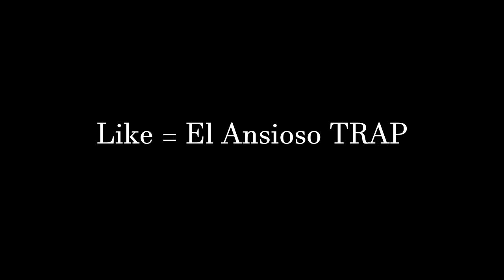La Puerta Negra TRAP (Parodia)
Este es un video exageradamente ridiculo parodiando una cancion de Los Tigres Del Norte al genero conocido como TRAP y tambien parodiando un poco la cultura del mismo xd
"SI TE GUSTARIA (EL ANSIOSO TRAP) DEJA TU LIKE"

Gracias por escucharla :D

Camarografo: "J"

de mi...

y ya ._.